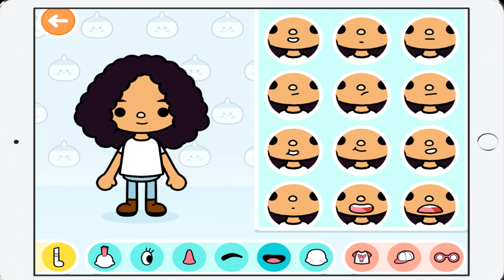Toca Life World Celebrity Character Creator Challenge | Toca Boca | Toca Cocoa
Hi I'm Toca Cocoa! I'm really excited about this toca life world video. I decided to complete a toca challenge using toca's character creator. I recreated 4 celebrities in toca life world.

Thanks for your support "Cocoa Puffs"
-xoxoxo
Toca Cocoa

What is Toca Life World? Glad you asked! It’s an app where you can create your own world and play out any story. This mega-app is always adding new worlds and features. Toca Life: City,  Toca Life: Vacation, Toca Life: Office Toca Life: Hospital, Toca Life: Pets, Toca Life: School, Toca Life Neighborhood are some of the Toca Life apps that I love to play ! Check back often because I’m always playing and uploading new videos!

Check back often because I upload new videos daily!

See you in the comments for shoutouts and fun!